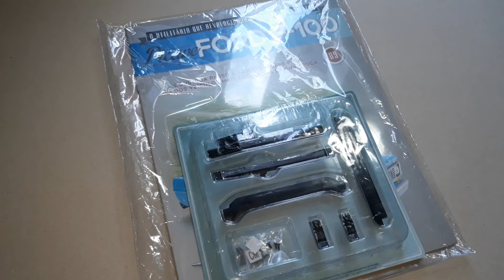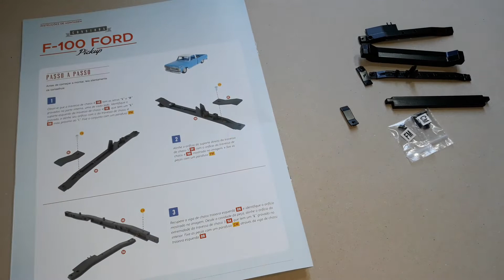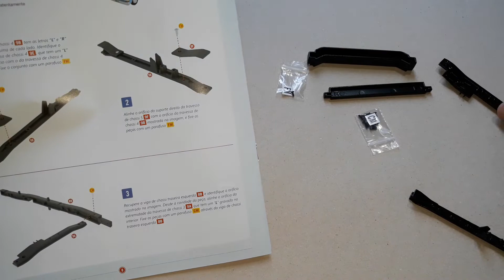PICAPE FORD F100 ESCALA 1:8 - FASCÍCULO 9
compartilha